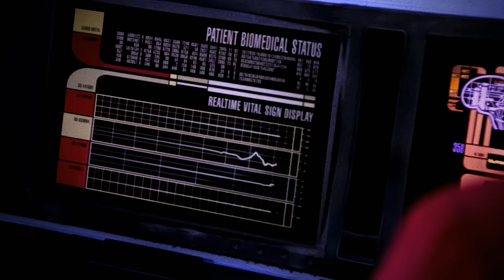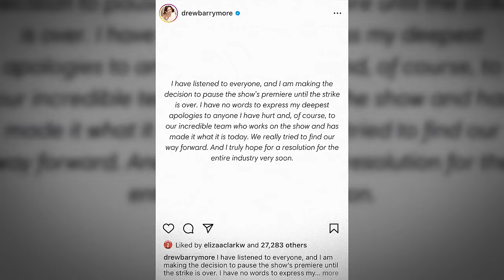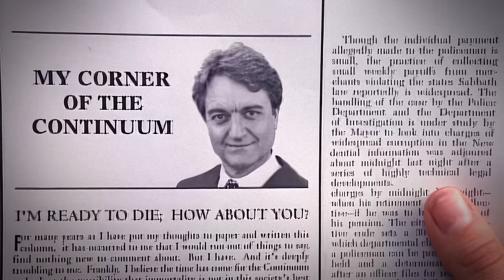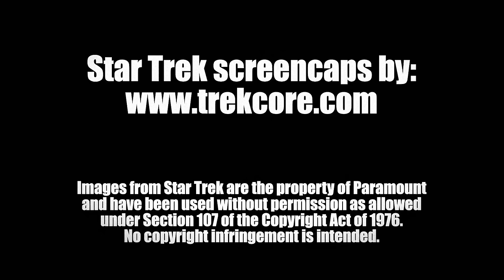What Does Star Trek Actually Say About Euthanasia?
Donate to support the striking members of the WGA and SAG-AFTRA!

▶Chapters:
Introduction - 0:00
“Ethics” - 03:29
“Half a Life” - 12:22
“Death Wish” - 25:23
Conclusion - 35:24
Shoutouts, Plugs, and Announcements - 39:41